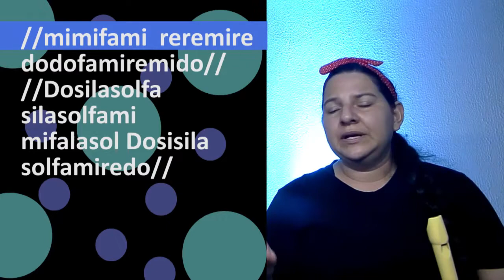Todo a Cristo yo me rindo para flauta dulce tutorial